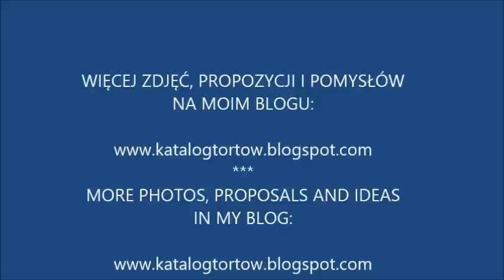JAK ZROBIĆ PRAWDOPODOBNIE NAJLEPSZY TORT TRUSKAWKOWY łatwy przepis DIY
Jak zrobić tort truskawkowy? To dziecinnie proste! W tym filmie krok po kroku zdradzę Ci moje tajemnice na NAJLEPSZY TORT TRUSKAWKOWY ;)

Po więcej przepisów i pomysłów na zdobienie tortów
 zapraszam na moją stronę:

DZIĘKI ;)